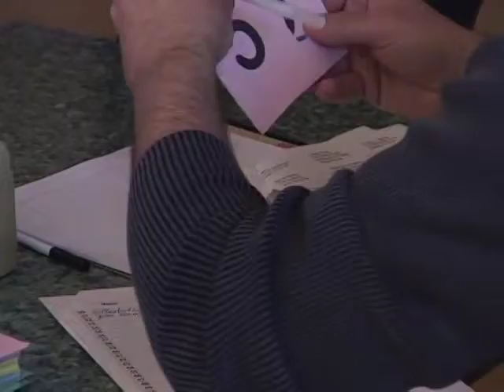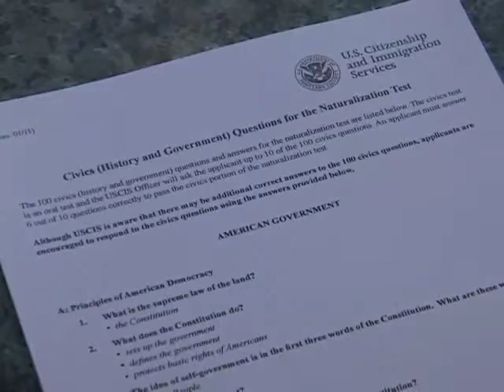PAC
A PAC portuguese american congress de New Jersey organizou uma campanha de naturalização que teve lugar no Sport Clube Português em Newark.